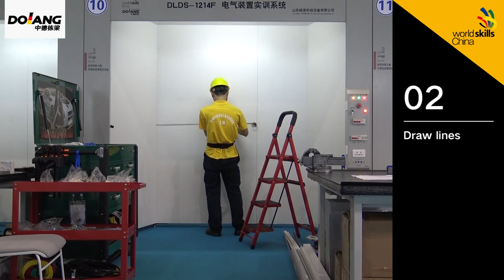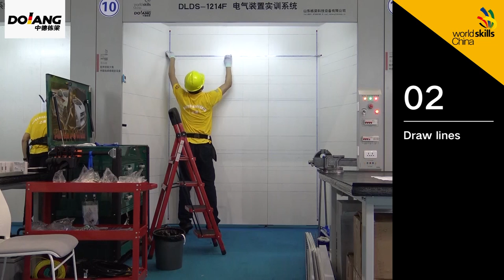Worldskills China Selection Competition -Electrical Installation Project DLDS-1214F Training video